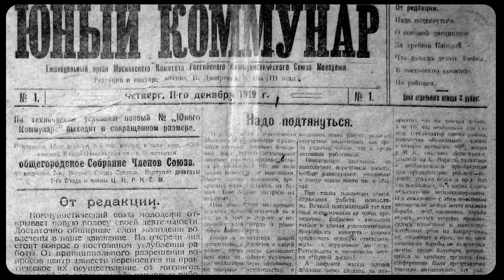100-летие "Московского комсомольца": история газеты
К своему столетию "МК" готовит немало сюрпризов. Один из них - короткометражный мультфильм, посвященный истории газеты и, конечно, истории нашей страны. Самые важные декады в объективе "МК"!